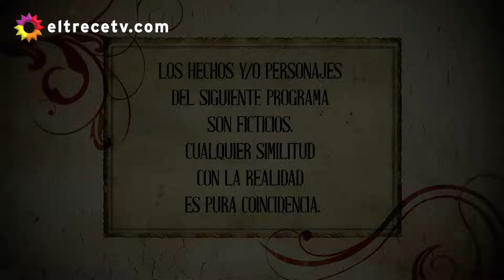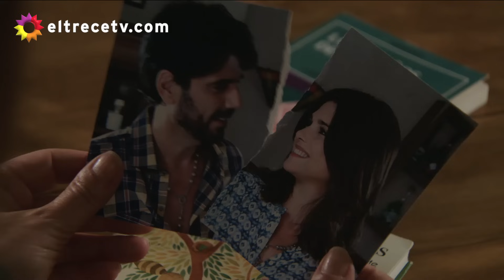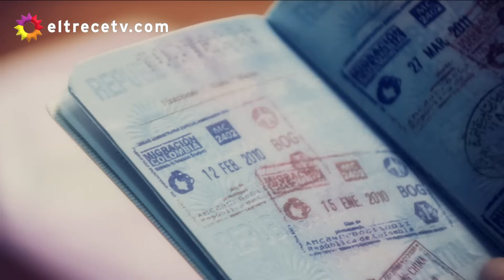Los ricos no piden permiso - Capítulo 88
Capítulo emitido en El Trece, el jueves 02/06/16.
Un simple viaje de descanso puede echar por tierra el plan de Laura (Saccone) de casarse con Antonio (Darthés). Sin embargo, ella se encargará de demostrar que realmente ha estado cautiva y a merced de su secuestrador.

Por su parte Marcial (Cáceres) insiste con provocar a Agustín (Heredia) y, mediante una mentira, logrará instalarse nuevamente en la estancia.